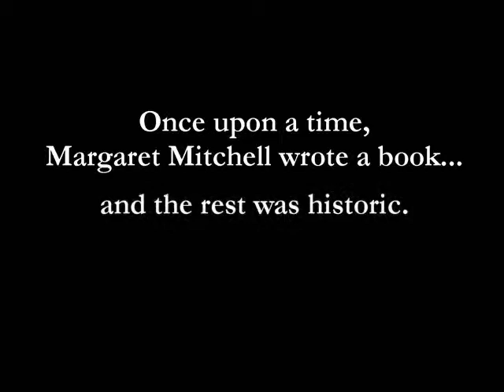Book Trailer: Selznick's Folly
This is a story of old Hollywood and of a world that no longer exists. "Gone With The Wind" broke new ground in every avenue of Hollywood's old empire. It made an international star out of Vivien Leigh, won an unprecedented 10 Academy Awards, and in 1939 was the most expensive motion picture ever made - but it was one crisis after another from the time the motion picture rights were purchased in 1936 until shooting began in 1938. The story of how this motion picture ever got made is almost as epic as the movie itself.